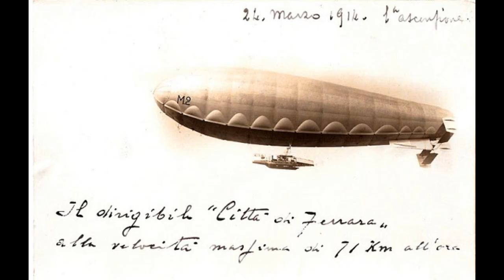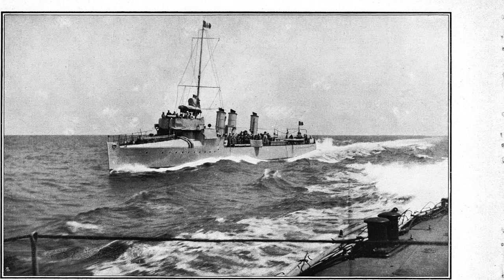The Bombardment of Ancona - Derailing Your Mobilisation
Today we look at the Bombardment of Ancona, the first and as it turned out only time the Kaiserliche und Konigliche Kriegsmarine would sail into battle at full strength.

Sources:

“A Császári és Királyi Haditengerészet Békében és Háborúban" (Ku.K. Kriegsmarine in Peace and War) - Lajos Győri
Az Osztrák-Magyar Monarchia Csatahajói: 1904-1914 - Mihaly Kramli
Hungarian translator and researcher - Gazenberg